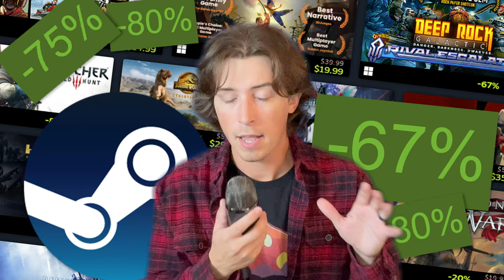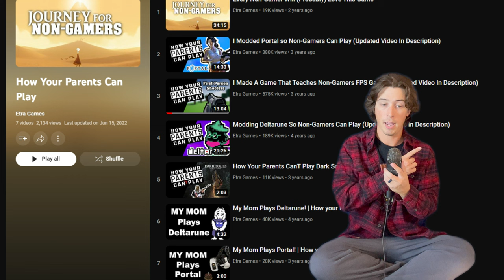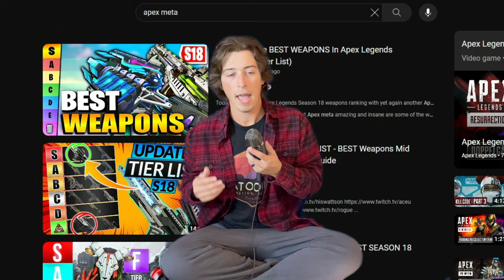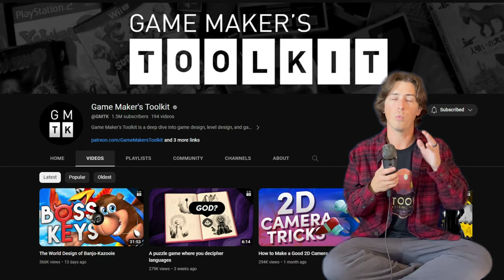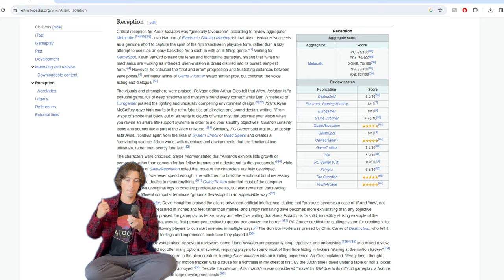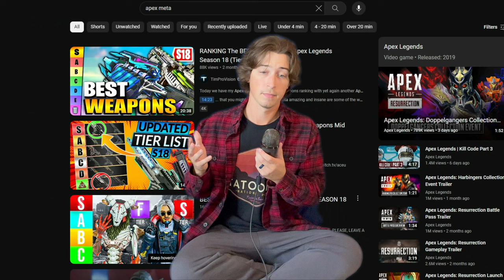The Hidden Language of Gaming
Playing video games is a very unique hobby that many people have and enjoy. If you have played games for a long time then most aspects of the language of gaming are second nature to you; aka you are fluent. But what makes up this language? Why is it important? And most of all, does it affect your enjoyment and appreciation of gaming?

Links:
-Gaming for a Non Gamer, Razbuten

- How your parents can play, Etra Games

-The AI of Alien: Isolation | AI and Games #15

- Revisiting the AI of Alien: Isolation | AI and Games